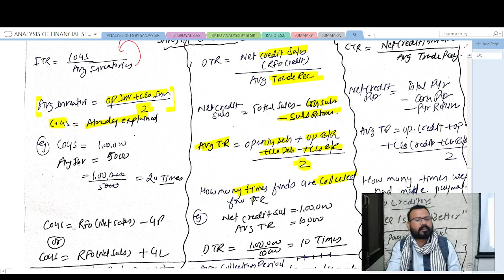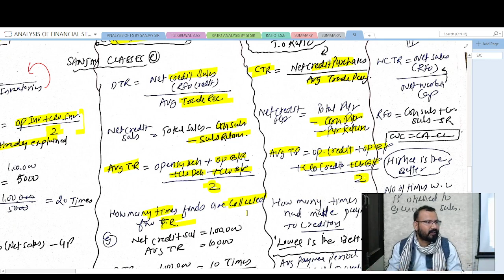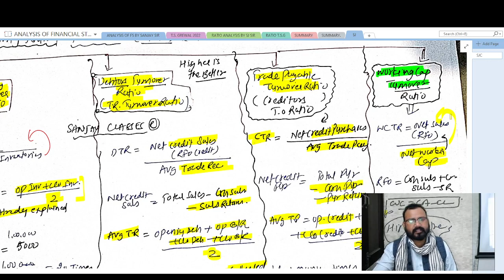RATIO ANALYSIS (PART 3) I ACTIVITY RATIO I TURNOVER RATIOS I ITR I DTR I CTR I ACP I APP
This Video is relevant for RATIO ANALYSIS I L-3 I ACTIVITY RATIO I ITR I DTR I CTR I ACP I APP

►Ask your queries in comments or at Instagram.

►Enjoy Free & Paid Courses (Regular & Fast Track in Live & Recoded Mode)

Face to Face Offline Classes Available in Burari, Delhi.
If you also want to work with Us in Offline/Online then kindly

Every Month We provide Free Recorded Classes to 3 Students* (selected by Draw of Lots). You can try your Luck.
*Outside Delhi students of XI & XII only try their Luck for Free Classes of Worth Rs. 10,000.